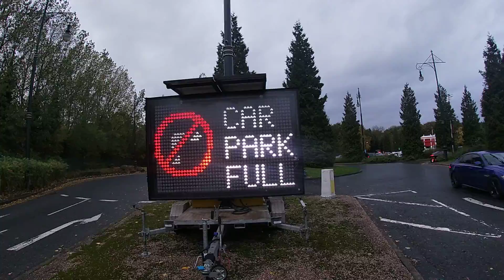trafford centre 31/10/2021